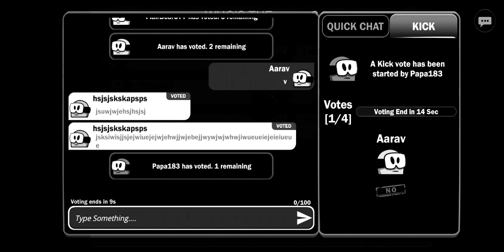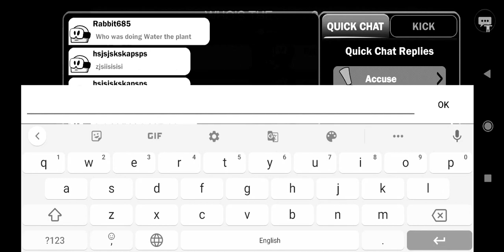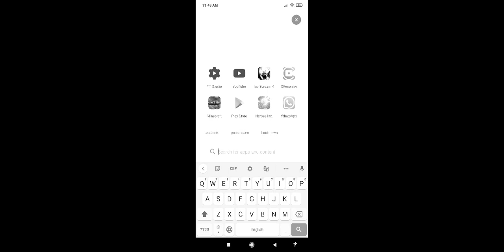How to play silly devil and gameplay #2